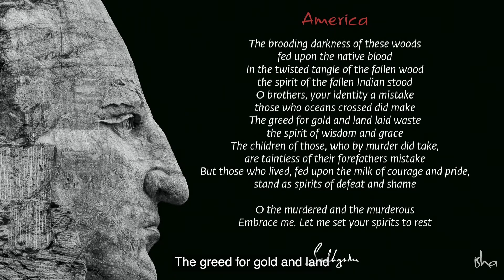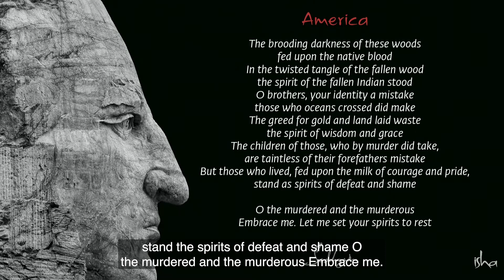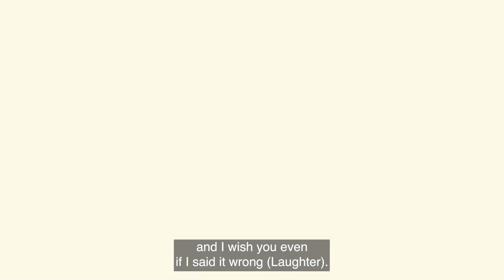Madness vs Spiritual Madness 🙏 With Sadhguru in Challenging Times (English Subtitles)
00:00 Sadhguru Darshan Starts with Sadhguru Chant "Yoga yoga yogeeshwaraya"
04:47 Music Performance by Samskriti
08:00 Sadhguru Talks
37:00 Q1: What Can I Do For Sadhguru's Birthday?
52:00 Q2: From Nimhans Institute: How can we differentiate between people with mental illness and spiritually mad people
01:06:15 Sadhguru talks about "Trans American Trip"
01:07:40 "Sadhguru Exclusive"

We are thankful to Isha foundation for this content.

1)This video has no negative impact on the original works (It would actually be positive for them)
2)This video is also for teaching purposes.
3)It is not transformative in nature.
4)I only used bits and pieces of videos to get the point across where necessary.

Saryukt does not own the rights to these video clips.